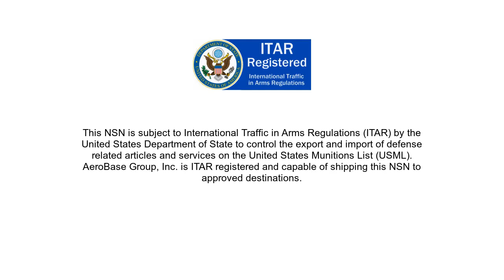NSN 1005-00-610-8986 Pintle Lock Assembly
NSN: 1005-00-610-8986 a Pintle Lock Assembly. Part Number: 6108986. This product can be located in our Through 30mm Guns section on our